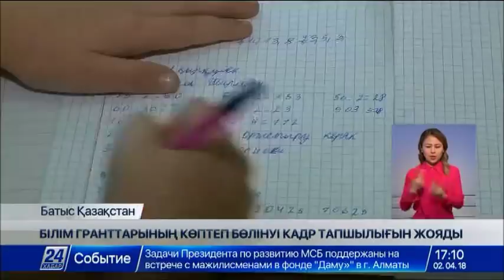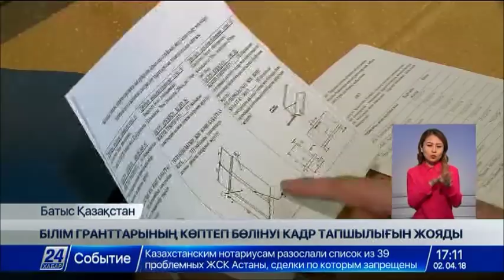Тамыздан бастап «7-20-25» бағдарламасы аясында үй беріле бастайды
Тамыз айынан бастап халыққа «7-20-25» бағдарламасы аясында үй берілуі мүмкін.

Құжат келер айда Парламенттің қарауына ұсынылуы тиіс. Бүгін Мәжіліс депутаты Сауытбек Әбдірахманов Ақмола облысы Аршалы ауданының тұрғындарымен кездесу кезінде осылай деді. Халық қалаулысы Елбасының бес әлеуметтік бастамасын түсіндіріп, сұрақтарға жауап берді. Студенттерді жатақханамен қамтамасыз етіп, білім гранттарының санын көбейту, Астанаға газ жеткізу мәселелеріне кеңінен тоқталды. Кездесуде жұртшылық жастар тәрбиесін жақсарту, латын қарпіне көшу жайын да сұрап, тұщымды жауап алды.

Сауытбек Әбдірахманов, ҚР Парламенті Мәжілісінің депутаты:

– Елбасының бұл 5 бастамасы мемлекеттің барлығы да адамның игілігі үшін жасайтынын көрсетеді. Осындағы адамдар тұрғын үйге қол жеткізу, несиені төмендету жағынан болсын, студенттердің гранттарын көбейту жағынан болсын, осы Арқа жеріне газ келетініне болсын бәріне өте разылығын білдіріп отыр.